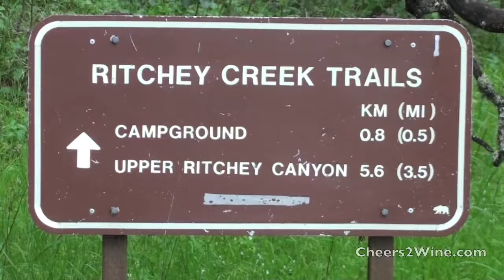Bothe Napa Valley State Park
- Bothe Napa Valley State Park has beautiful hiking trails, camp grounds, streams, and picnic areas.  Enjoy breathtaking tall trees and landscapes.  Hike numerous trails that the park has to offer.  Located near Calistoga in the Napa Valley.